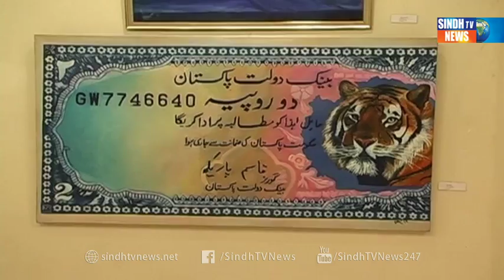Lahore Art Package - Sindh TV News